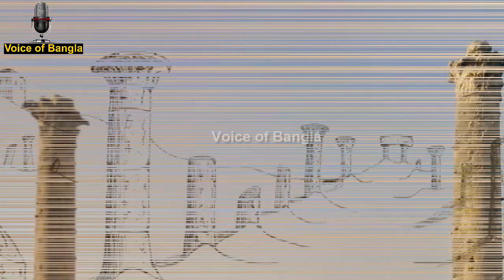আল্লাহর বিরুদ্ধে যুদ্ধ করতে নমরুদের যত সব কুট-কৌশল ও তার করুন পরিণতি।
আমাদের সাথে যুক্ত থাকার জন্যঃ

Video Title: আল্লাহর বিরুদ্ধে যুদ্ধ করতে নমরুদের যত সব কুট-কৌশল ও তার করুন পরিণতি।

Video keyword.